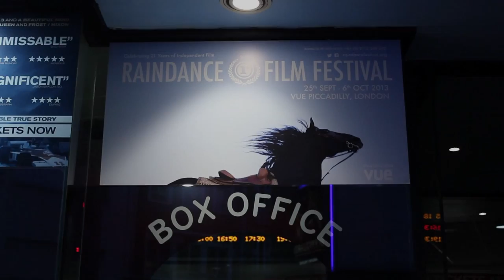The Machine | Q&A with Caradog James & John Giwa-Amu | 21st Raindance Film Festival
Q&A with the cast and crew of "The Machine". Screened as the closing night film at the 21st Raindance Film Festival.